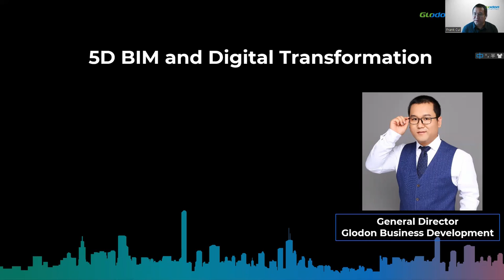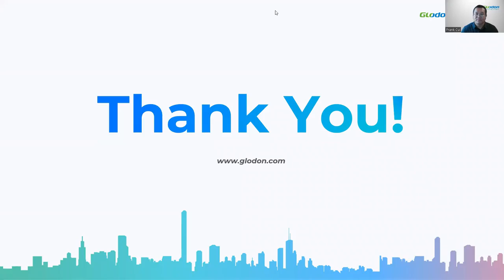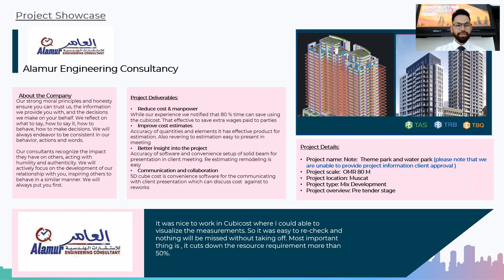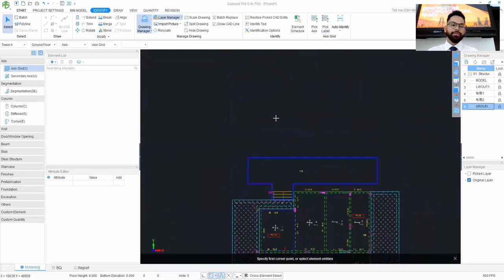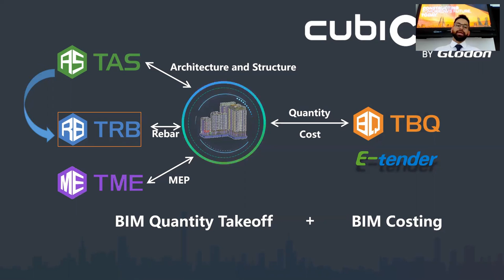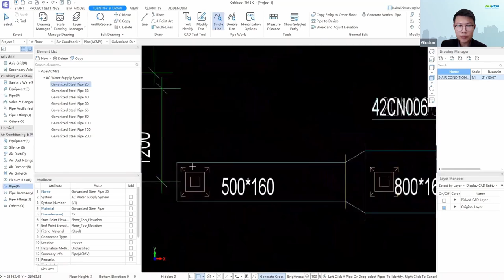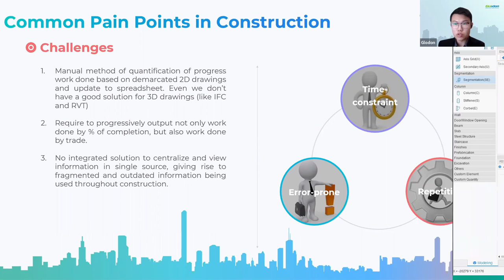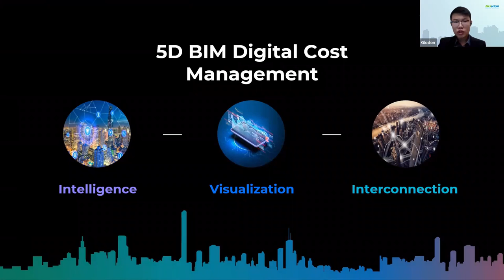Implementing 5D BIM On Construction Projects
5D BIM Experience Workshop for Architectural, Structural, Rebar, MEP Quantity Take-Off, and Tender Series of Bill of Quantities.
Want to ramp up your productivity, accuracy, and efficiency in your measurement and costing works? Learn more about the leading 5D BIM Cost Management toolset; Cubicost. Cubicost has been used by large corporations and SMEs alike to boost their business and results all over the world.

We have collaborations with multiple associations and universities.

BIM technologies and online solutions are needed more than ever, especially during this pandemic.
Let's embrace these technologies, seize this chance to 5D BIM in 2022!